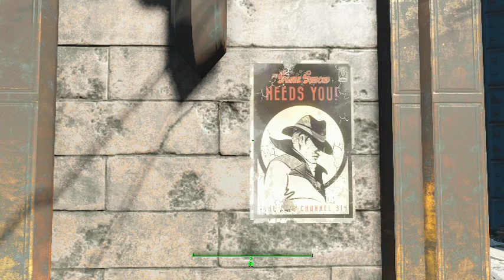fallout 4 part 13